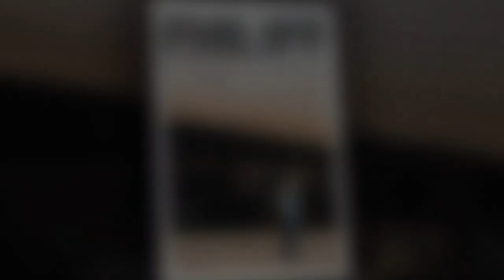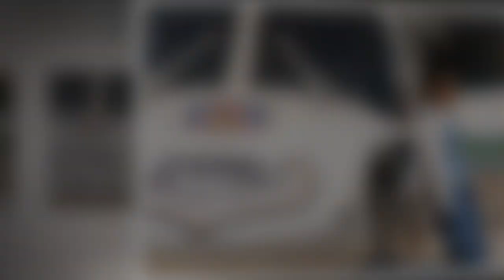Aly@18 Pre Debut Slideshow AVP